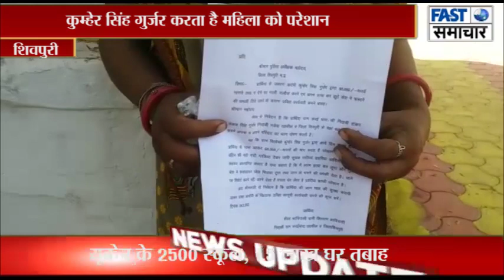कुम्हेर सिंह गुर्जर करता है महिला को परेशान, परेशान महिला ने दिया एसएसपी को शिकायती आवेदन।